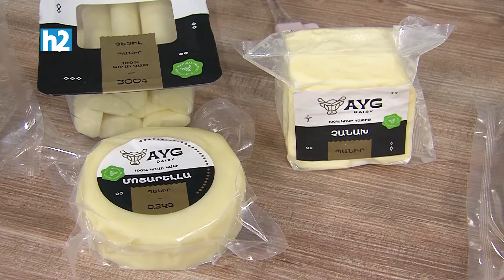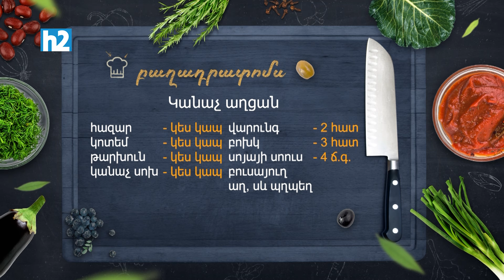Ի՞նչ եփել այսօր - Կանաչ աղցան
Բաղադրատոմս՝

Սոյայի սոուս-4ճ.գ.
Բուսայուղ
Աղ, սև պղպեղ